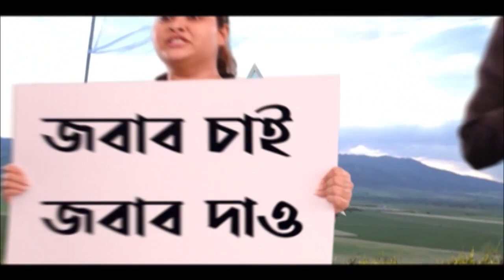বাড়ি বাড়ি গিয়ে প্রচার করছেন কলকাতা পুরসভার ২৯ নম্বর ওয়ার্ডের কংগ্রেসের কাউন্সিলর প্রকাশ উপাধ্যায়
প্রকাশ উপাধ্যায় (Prakash Upadhyay) কলকাতা পুরসভা ২৯ নম্বর ওয়ার্ডের অন্তর্গত নারকেলডাঙা (Narkeldanga) এবং মানিকতলার (Maniktala) খানিকটা অঞ্চলে বাড়িতে বাড়িতে যাচ্ছেন তিনি। ইতিমধ্যেই কর্মী সমর্থকদের নিয়ে বেড়িয়ে পড়েছেন তিনি। তিনি কংগ্রেসের দুবারের কাউন্সিলর। সকাল থেকেই তিনি এলাকায় এলাকায় যাচ্ছেন।